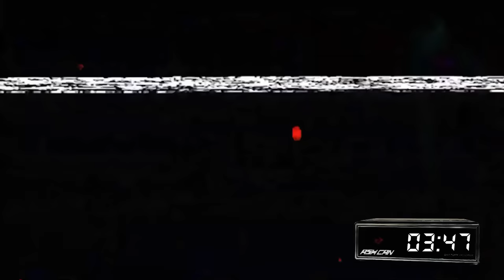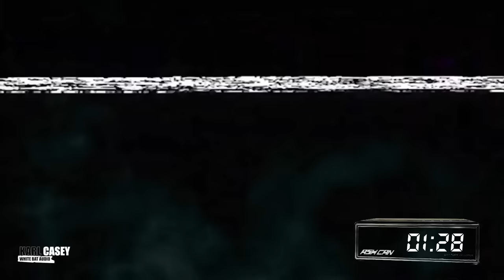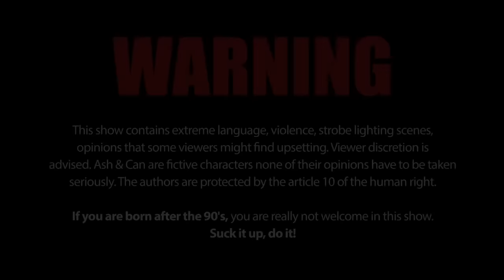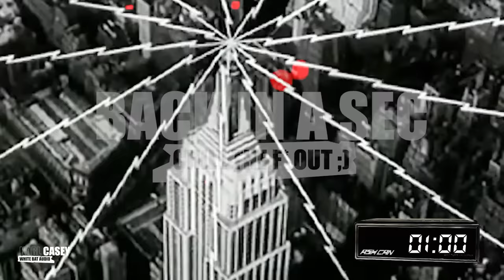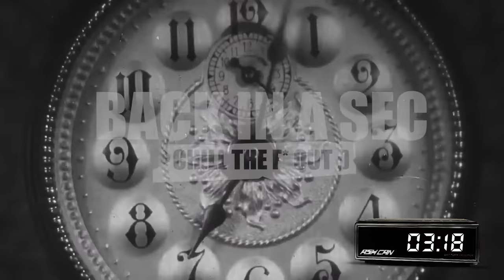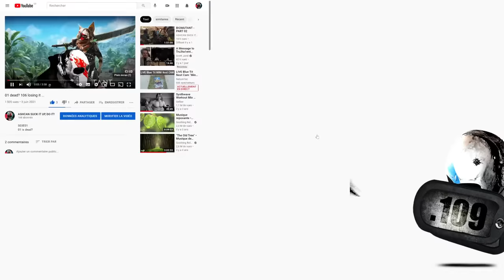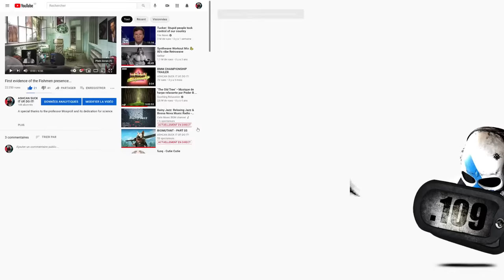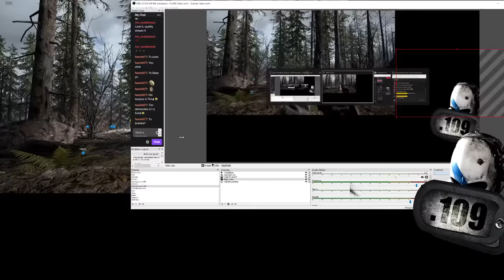BIOMUTANT - PART 05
Operation Bamboo FishStickFist arrived on 106's desk. When 244 will join the resistance, we will open t it and work it out with you guys.

This Channel politic:
   2021 is about supporting the research against dementia.

106 asked me to stop everything and wants to take over.

109 on his side wants to wait for the boat to be back in shape and
the different teams to calm down and rest after the recent intense events.